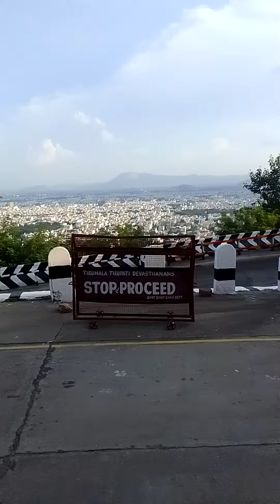TML to TPT